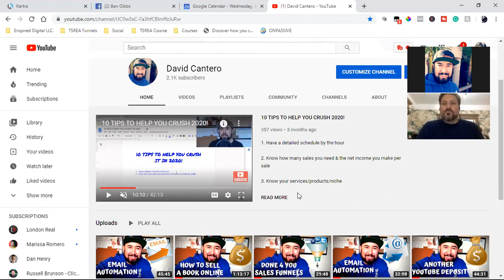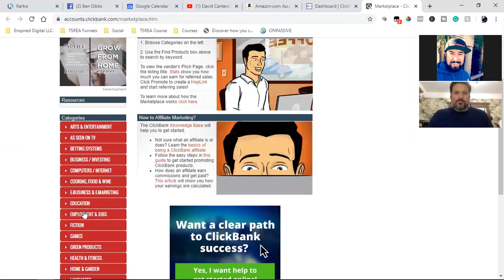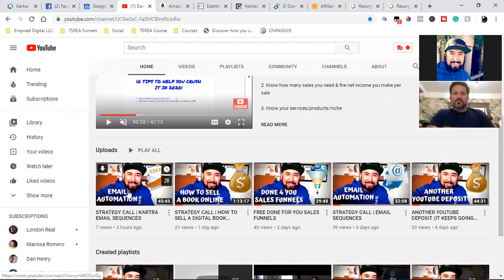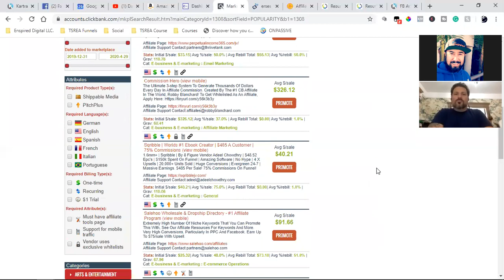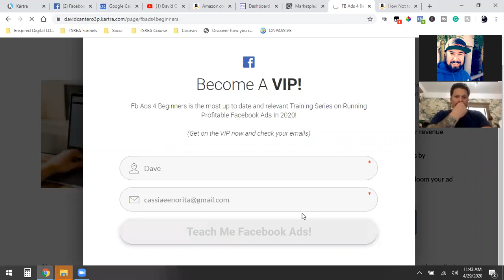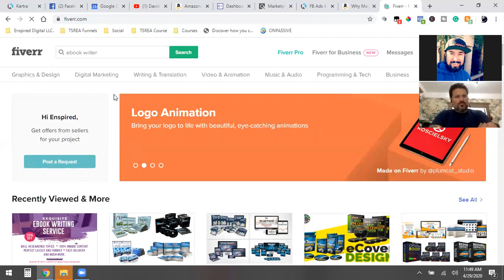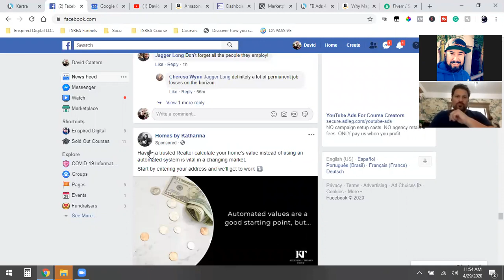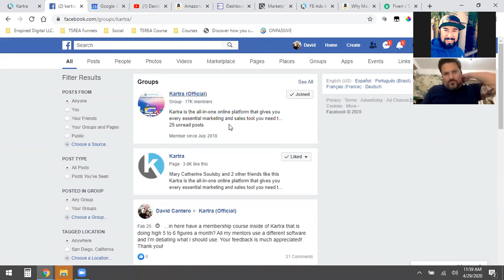STRATEGY CALL | HOW TO START IN AFFILIATE MARKETING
🚫 Here's my newest video on why I WOULDN'T START with Amazon Associates as a new affiliate